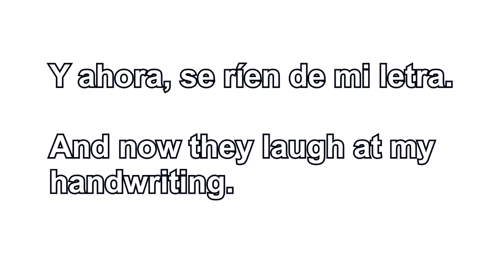NATIVE SPANISH Test your LISTENING